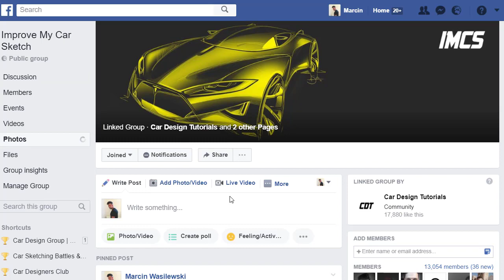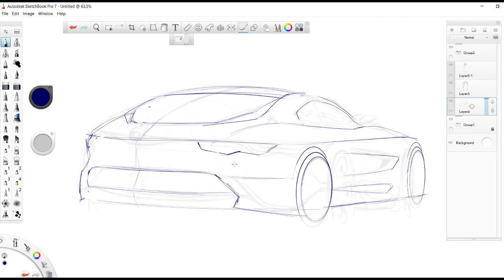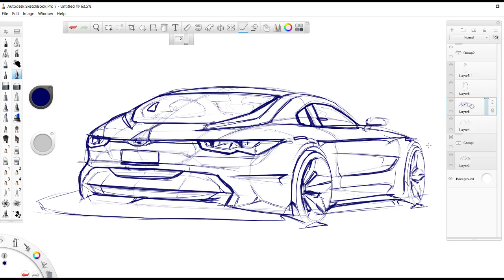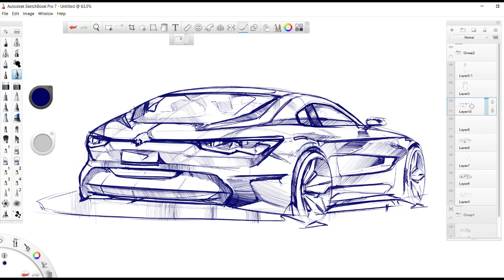IMPROVE MY CAR SKETCH - 1 | Dimitar Dimiev & Marcin Wasilewski